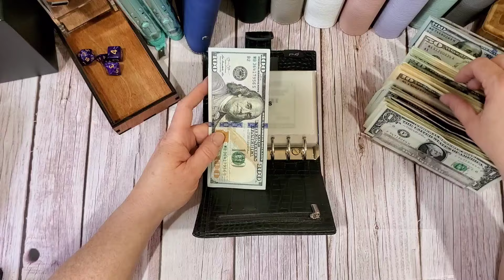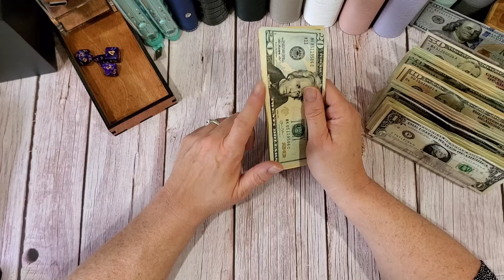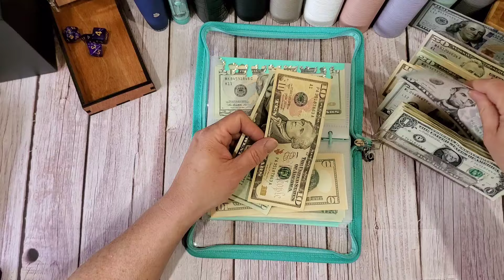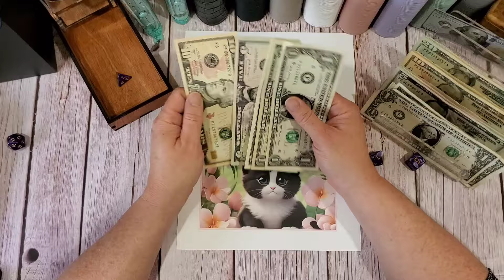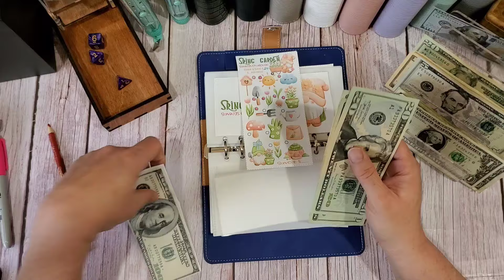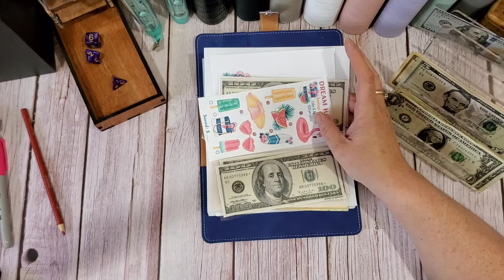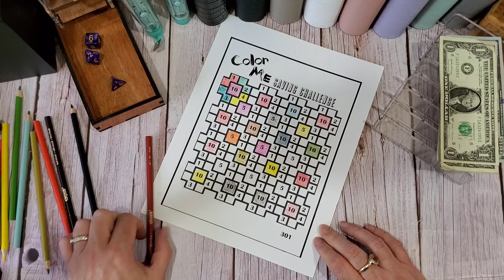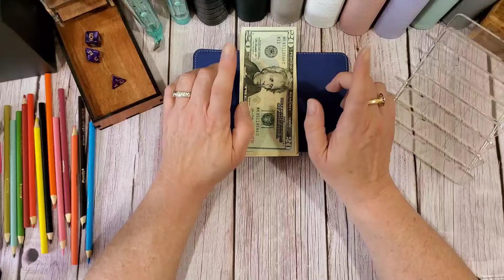AUGUST PAYCECK #1 || $1315 TOTAL || SAVNG CHALLENGES AND WALLET || CASH STUFFING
Hi everyone!  Today I am cash stuffing my wallet as well as saving challenges.. whoo hoo!
Let's save some money !!